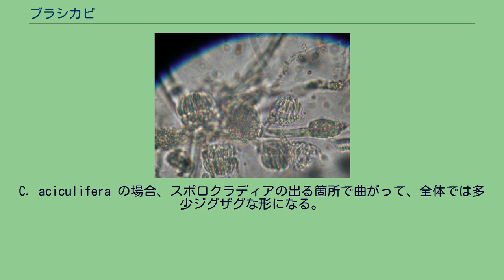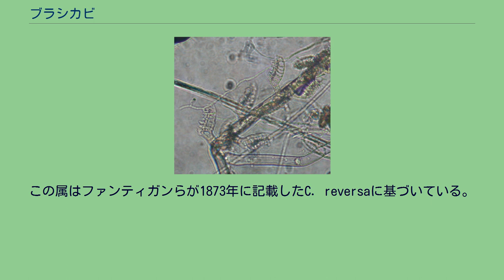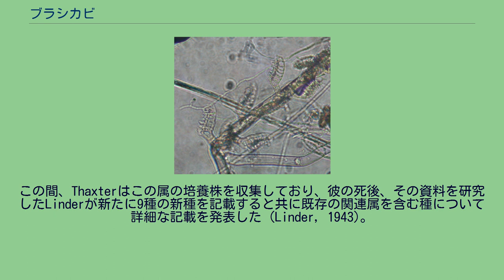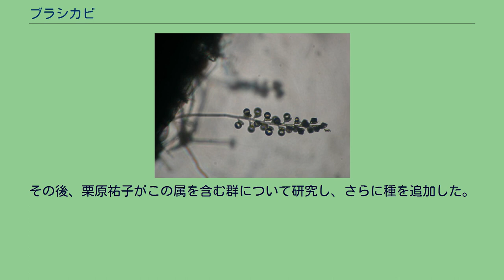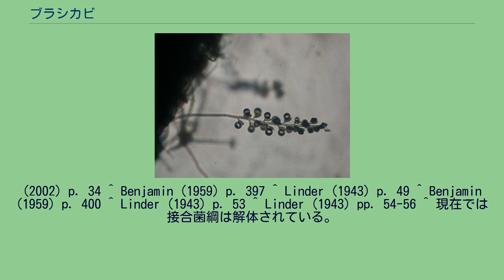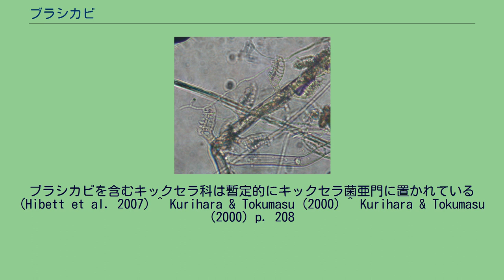ブラシカビ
ブラシカビ属 (Coemansia) は、キックセラ亜門キックセラ目に所属するカビの群である。
かつては接合菌綱に所属させた。
胞子形成部がブラシのような形をしている。
ブラシカビは、ほとんどのメンバーがきわめて希少種であるキックセラ目の菌類の中ではもっともよく発見されるもので、種数も多い。
一部の種は、広範囲で比較的頻繁に観察されている。
よく発達した菌糸体を形成するが、成長は速くない。
その特徴はまっすぐ、あるいは斜めに立ち上がる柄の周囲に短い柄の先にこの群に特異な胞子形成枝であるスポロクラディアをつける事、そして胞子をその下面、あるいは外側向きに付ける点にある。
腐生菌であり、土壌や糞から発見されるが、特殊な動物性の基質との生態的な関係を持っている可能性が示唆されている。
胞子形成部の拡大 この属のものは、形態的には互いによく似ている。
日本で比較的よく発見されている C. aciculifera についての記載を元に、特徴をまとめる。
菌糸をよく伸ばし、発達した菌糸体を形成する。
菌糸は比較的均一な太さで、また成長の初期より規則的に隔壁を持つ。
この隔壁の中央には、その両側をつなぐ孔とそれをふさぐプラグのような構造がある。
菌糸は基質中を伸び、気中菌糸をよく出す。
ただし、成長は遅く、この種では径10mmに達するのに15日を要する。
コロニーは淡い色のものが多く、この種では黄色みを帯びる。
コロニーの表面から、まばらに胞子嚢柄を出す。
この種では柄の高さは0.5cm、直径は10μm程度。
柄は分枝しないか、まばらに分枝し、胞子形成部は先端の方にある。
無性生殖は、立ち上がった茎の上に独特の側枝を生じ、そこに形成される分生子様の胞子による。
有性生殖は、菌糸の接合による接合胞子嚢の形成による。
無性生殖は、分生子様の胞子によるが、これは単胞子性の分節胞子嚢であると考えられている。
この胞子は独特の構造からなる短い側枝に生じ、この側枝を特にスポロクラディアという。
スポロクラディアの構造とその配置はこの属を含む群において、分類上の重要な特徴となる。
この属の場合、胞子嚢柄のある程度上部に交互、あるいは螺旋状に並び、先端においては原理的にはそれが無限に形成されつつ伸長する、という構造を持つ。
主軸はまっすぐであったり、ある程度曲がったり、螺旋を描くものもある。
C. aciculifera の場合、スポロクラディアの出る箇所で曲がって、全体では多少ジグザグな形になる。
スポロクラディアは、主軸から斜め上に出た短い柄の上にある。
柄は単細胞、時に二細胞で、形は単純、その先にスポロクラディアの本体がある。
その部分は、数個の短い細胞が並んだ筒状の構造で、その先端は幅狭く尖る。
その筒状の部分の主軸と反対側、あるいは下向きの側面に、短い紡錘形の細胞が二列程度に並ぶ。
この紡錘状の細胞の先端から、出芽するようにして生じるのが無性胞子である。
無性胞子は、細長い棒状かそれに近い形をしているのが普通なので、スポロクラディア全体を見ると、柄のついたブラシのように見えるというのが和名の由来である。
実際には胞子はそこに出来る水滴の中に放出される(wet spore)ので、生きている状態で観察すると、どちらかといえばスポロクラディア側面に胞子のボールがついているように見える。
なお、スポロクラディアに並ぶ紡錘状の細胞は、アオカビなどに見られる分生子形成細胞であるフィアライドに似るため、偽フィアライドと呼ばれる事がある。
また、この種に固有の特徴として、スポロクラディアから再び柄を伸ばしその先端にスポロクラディアを生じる事がある。
胞子の落ちたスポロクラディア 偽フィアライドが見える 基質中の菌糸の融合によって、接合胞子嚢が形成される。
特に区別できるような配偶子嚢は形成されず、一見では普通の菌糸の間の接合が行われ、その後にその部分、あるいはその側面に球状の脹らみを生じる形で接合胞子嚢となる。
その表面はなめらかで、壁は厚くならない。
土壌、及び動物の糞から発見される事が多い。
土壌中の特殊な成分、あるいは基質との結びつきがある可能性がある。
たとえば栗原はこの類を分離するに当たり、通常の土壌菌分離に使われる土壌平板法の他に、サクラエビを餌とする釣り餌法や、土壌試料に酵母エキスなどを加えて前培養する方法を用い、たとえば C. spiralis については、特にサクラエビによる釣り餌法でよく出現した事を報告している。
糞についてはネズミ類のそれがこの類にとって重要だとされ...